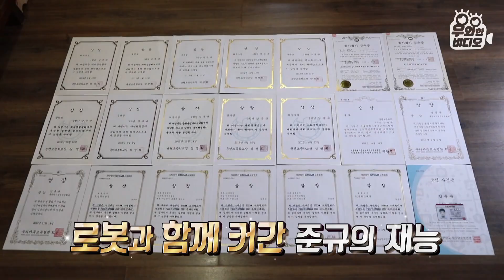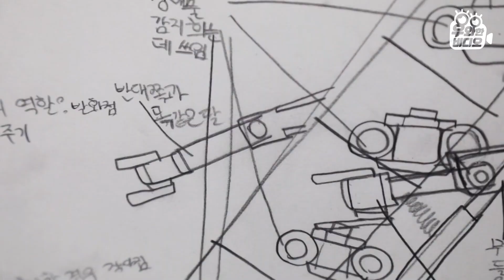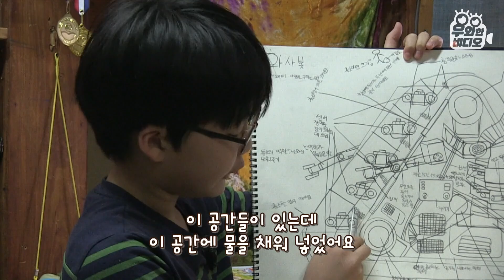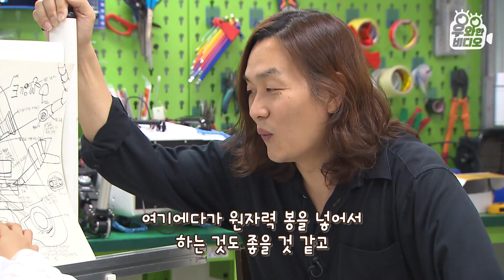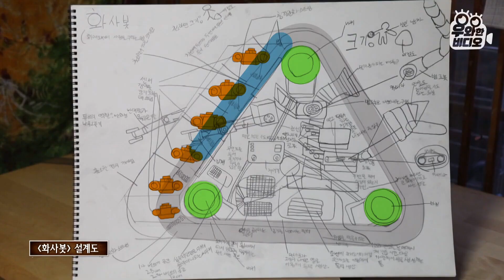로봇에 생명을 불어넣는 아이, 휴머니스트 로봇 공학자 10살 강준규┃Kang JunGyu, a 10-Year-Old Humanist Robot Engineer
10살 꼬마 로봇공학자 강준규의 손에서 탄생한 여러가지 로봇 기계들!
배고픈 길고양이들을 위해 만들었다는 ‘계동 밥그릇’과, 흙의 습도를 인식해서 자동으로 물을 주는 ‘한옥의 정원사’, 휴대기기로 전원을 조절하는 IOT 전등 ‘내 머릿속의 불빛’등등..!
그리고 준규의 또 하나의 야심작! 바로 화재 현장에서 사람을 구하는 로봇,“화사봇”의 설계도도 직접 구상하였다고 합니다
언제나 사람을 향해 있는 휴머니스트! 꼬마 로봇 공학자, 강준규 군의 이야기를 소개합니다.

영재발굴단 160회 (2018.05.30 방송)